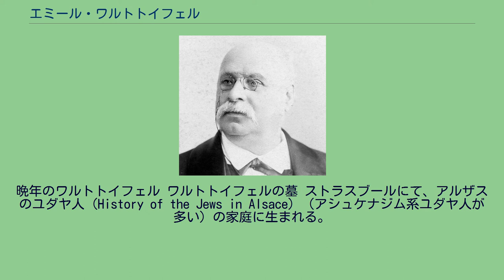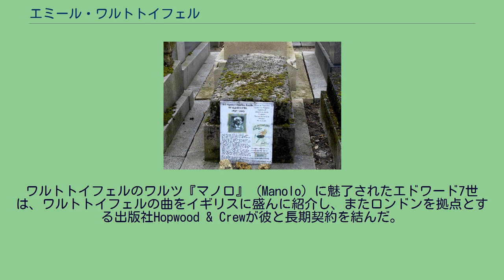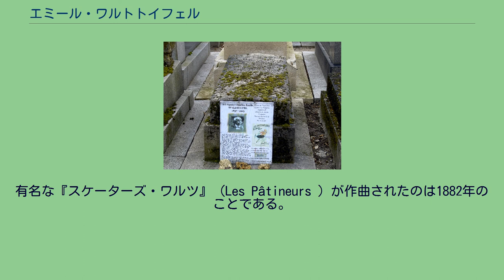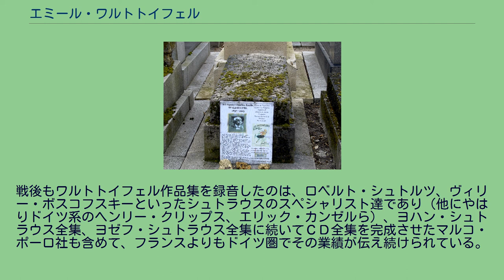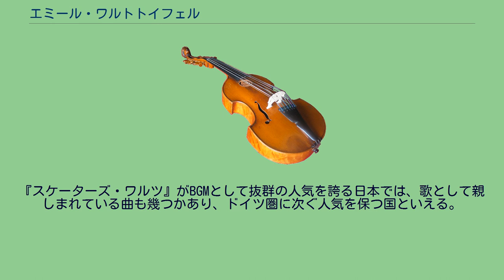エミール・ワルトトイフェル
エミール・ワルトトイフェル（フランス語: Émile Waldteufel, 1837年12月9日ストラスブール - 1915年2月12日パリ）は、フランスの作曲家。
大衆音楽、とりわけワルツ『スケートをする人々』『女学生』やポルカなどのダンス音楽の作曲家として知られ、ワルツ王ヨハン・シュトラウス2世にならって「フランスのヨハン・シュトラウス」「フランスのワルツ王」と呼ばれた。
晩年のワルトトイフェル ワルトトイフェルの墓 ストラスブールにて、アルザスのユダヤ人（History of the Jews in Alsace）（アシュケナジム系ユダヤ人が多い）の家庭に生まれる。
出身地アルザスはドイツ語圏であり、1793年以前および1871年から1918年まではドイツ領であったが、ワルトトイフェルもその名が示すとおり、シャルル・ミュンシュ、アルベルト・シュヴァイツァーらの多くのアルザス人と同じくドイツ系の文化圏に生まれ育ったといわれる。
一族は音楽家、父ルイ・レヴィは有名なオーケストラの統率者で、兄レオンは人気の音楽家だった。
レオンがパリ音楽院に入学したのを期に、一家でパリに転出し、以降エミールは一生をこの地で過ごす。
1853年から1857年までパリ音楽院でピアノを学ぶ。
同級生に有名なオペラ作曲家のマスネやビゼーがいた。
この間、父親のオーケストラがパリで最も有名な楽団となり、しばしばエミールも重要な行事に招かれて演奏した。
28歳の時、ナポレオン3世の皇后ウジェニーの宮廷ピアニストになり、また帝国主宰の舞踏会で楽団を指揮する。
普仏戦争によって第二帝政が崩壊した後は、楽団はエリゼ宮の大統領主宰の舞踏会で演奏を行なった。
この頃にはエミール・ワルトトイフェルの名はフランス上流社会の一部で知られているのみで、30代後半までさほど有名な存在ではなかった。
1874年10月にワルトトイフェルは、当時英国皇太子だったエドワード7世の臨席する行事で演奏を行う。
ワルトトイフェルのワルツ『マノロ』（Manolo）に魅了されたエドワード7世は、ワルトトイフェルの曲をイギリスに盛んに紹介し、またロンドンを拠点とする出版社Hopwood & Crewが彼と長期契約を結んだ。
そのような経緯を経て、ワルトトイフェルの作品はバッキンガム宮殿においてヴィクトリア女王臨席の下で御前演奏された。
ワルトトイフェルの名はロンドンの楽壇を制すると、世界中で有名になった。
最も有名な、今なおよく演奏されるワルトトイフェルの作品が作曲されたのも、この時期である。
有名な『スケーターズ・ワルツ』（Les Pâtineurs ）が作曲されたのは1882年のことである。
もっとも、この曲は日本での人気が突出しており、海外ではワルトトイフェル名曲集のようなアルバムから外れることもある。
ただし、大指揮者トスカニーニやカラヤンは同曲を好んで演奏した。
一般的に代表作と見なされることが多いのは『女学生』の方である。
エミール・ワルトトイフェルはいくつかのヨーロッパの都市で演奏を行なった（1885年ロンドン、1889年ベルリン、1890年～1891年パリ）。
1899年に引退するまで活動を続け、フランス大統領主宰の舞踏会のためのダンス音楽を作曲・指揮した。
声楽家の夫人セレスティーヌ・デュフォーとの間に二男一女をもうけた。
ワルトトイフェルは、ヨハン・シュトラウス2世と違い、ヴァイオリンの弓でなく指揮棒を振って楽団を指揮した。
作曲はまずピアノで行なってから、後でオーケストレーションを施した（近年、ピアノによる草稿の録音がCDで発売されている）。
ワルトトイフェルのオーケストレーションは2管編成を基準としつつも、金管楽器が充実している。
シュトラウスの大胆で「男性的な」作風に比べると、ワルトトイフェルは巧妙な和声法と優雅なフレーズが特徴的である。
しかし、ワルトトイフェルの作品は革命的とはいえず、印象主義音楽がパリを制する頃になると、時代の趣味から取り残されていくこととなった。
戦後もワルトトイフェル作品集を録音したのは、ロベルト・シュトルツ、ヴィリー・ボスコフスキーといったシュトラウスのスペシャリスト達であり（他にやはりドイツ系のヘンリー・クリップス、エリック・カンゼルら）、ヨハン・シュトラウス全集、ヨゼフ・シュトラウス全集に続いてＣＤ全集を完成させたマルコ・...